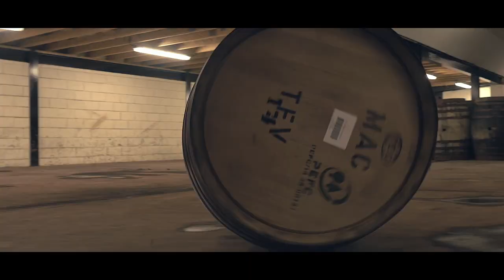The Macallan Masters of Photography: Magnum Photos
The seventh edition of the Masters of Photography series is a collaboration with Magnum Photos – the world’s most famous photographic cooperative – to mark the opening of the new Macallan distillery and visitor experience.

Over the course of three years, six world renowned Magnum photographers - Steve McCurry, Martin Parr, Paolo Pellegrin, Mark Power, Gueorgui Pinkhassov and Alec Soth – captured different aspects of the iconic distillery as it was being constructed.